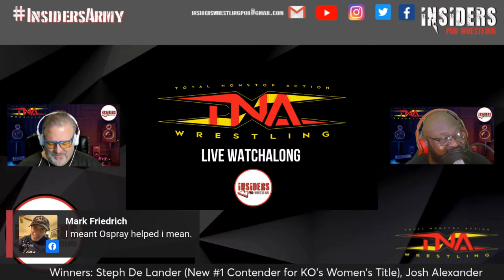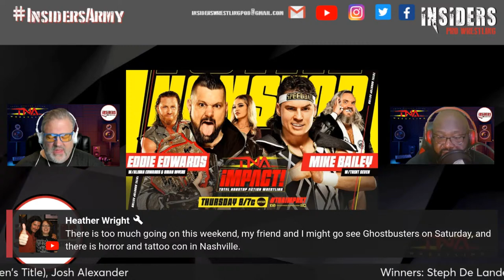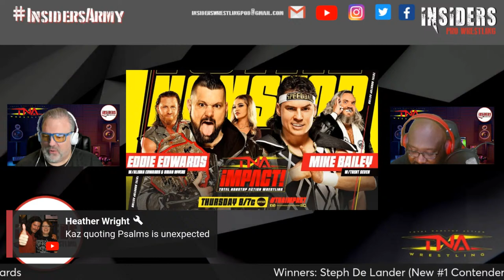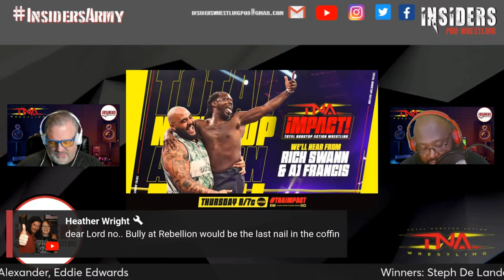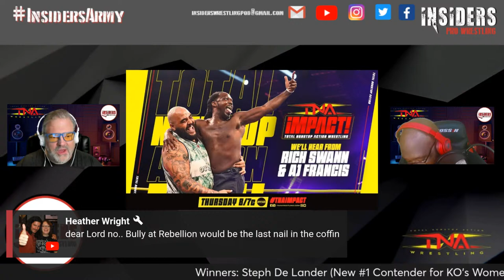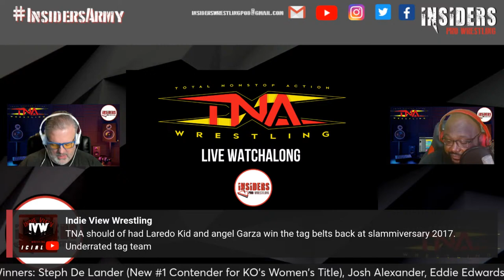TNA WRESTLING WATCH ALONG: MARCH 28, 2024 | Insiders Pro Wrestling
Join the Insiders as they watch all of the hard-hitting action from TNA Wrestling. Interact with The Insiders community and give your thoughts on the action as it happens.

***Please note, TNA Wrestling's show will not be shown on this channel, only live commentary and reactions.  No Copyrighted Material Shown.***

Main Card
We’ll Hear from Rich Swann & AJ Francis

We’ll Hear From Josh Alexander

Steve Maclin vs. Chris Sabin

8-4-1 Match (To Determine KO’s #1 Contender
Havok, Masha Slamovich, Alisha Edwards, Jody Threat vs. Dani Luna, Xia Brookside, Ash By Elegance & Rosemary

Insiders Pro Wrestling features commentary, discussion, and live watchalongs for professional wrestling with interaction from the professional wrestling community. Join us for our shows from the fans for the fans!